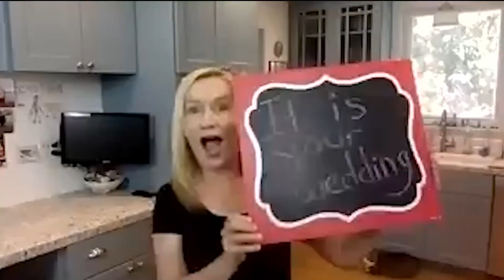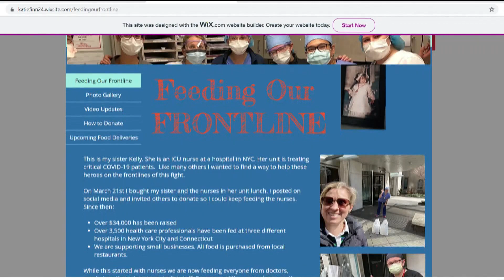Jenny Milk Uplifting News | 5-12-20